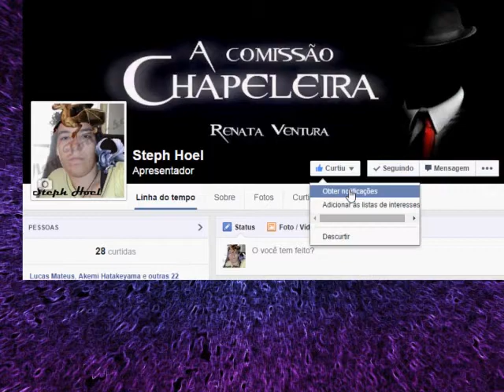5 curiosidades que não muda sua vida em nada #1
Harry Potter, Titanic, Kristen Stewart, Google e Homens.

Diretor de Filmagem: Jhonny Leite
Produção e Edição: Algiz Productions